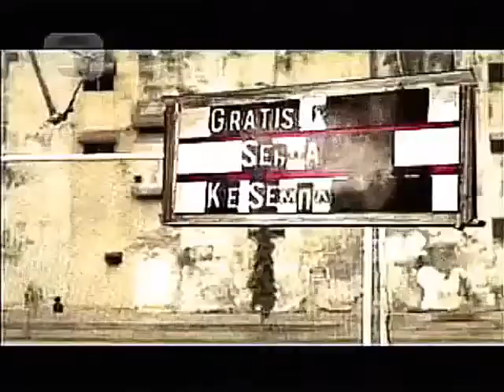Iklan Axis - Tangkap HP Semuanya (2012)